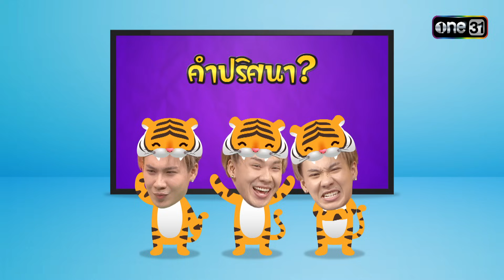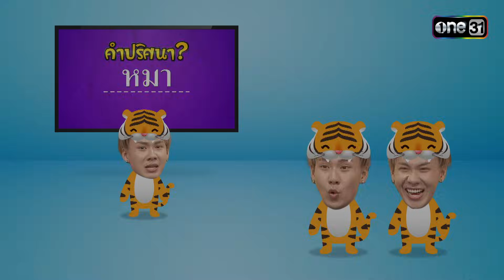เกมเสือหิว | Ep.20 (2/4) | 26 พ.ย. 66 | one31